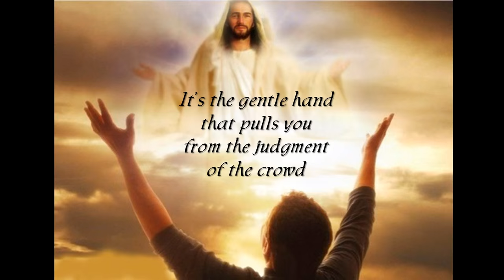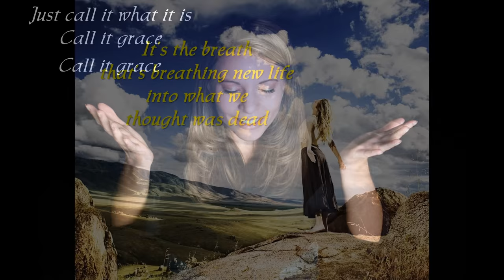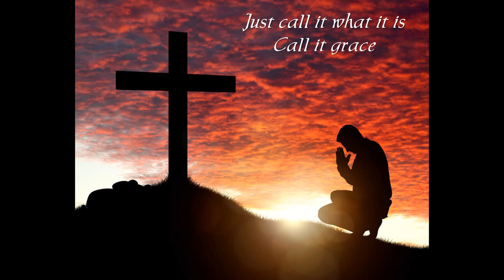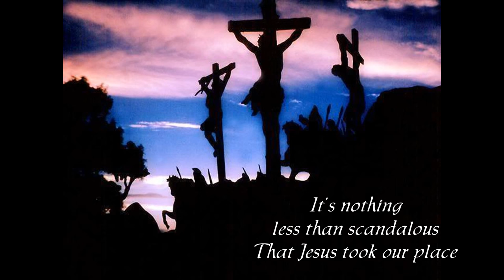Unspoken - Call It Grace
A beautiful ballad from Unspoken's self-titled album. The name of the song is "Call It Grace." God's grace is so wonderful; where would we be without it?

Written by: Jon Lowry, Chad Mattson, Seth Mosley, Michael Farren.